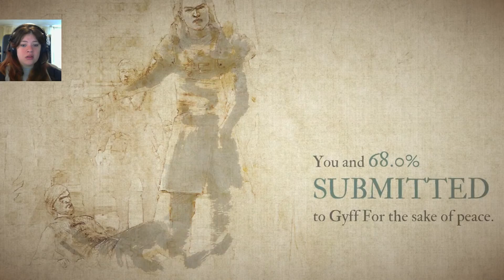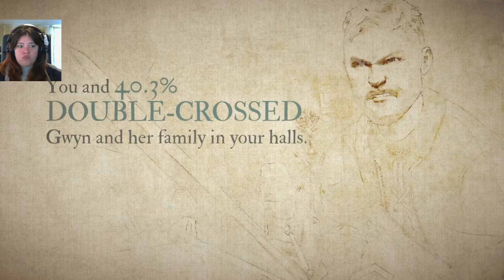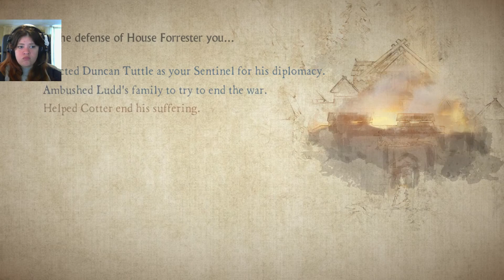Game of Thrones Ep06 - Ep04, the End?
Arrrghhhh! The audio at the ending of the game is a bit wonky because I had to mute the soundtrack because of copyright reasons...